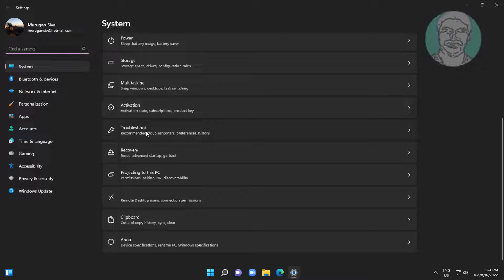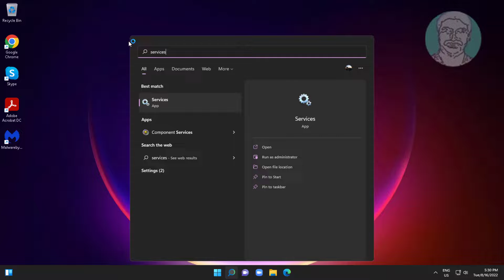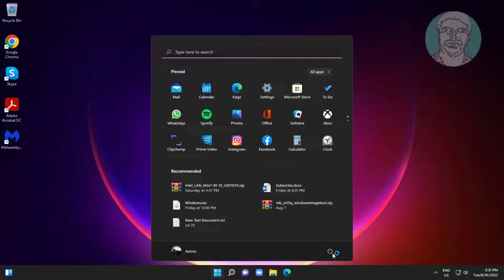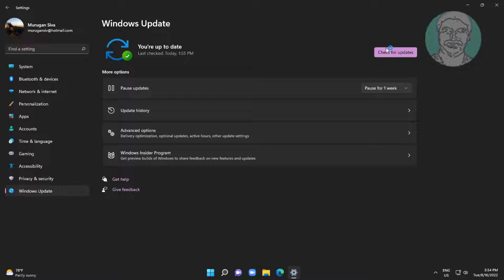FIXED - Something Went Wrong Try to Reopen Settings Later Windows Update Error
This Tutorial Helps to FIXED - Something Went Wrong Try to Reopen Settings Later Windows Update Error

00:00 Intro
00:11 Method 1 - Troubleshooting
01:15 Method 2 - Rename Software Distribution Folder
03:20 Closing